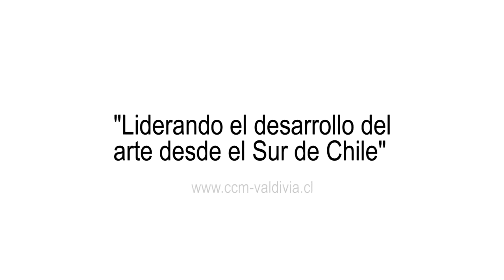EXPERIENC&extravagance Tour - Luis Lugo piano-Valdivia Chile 2014